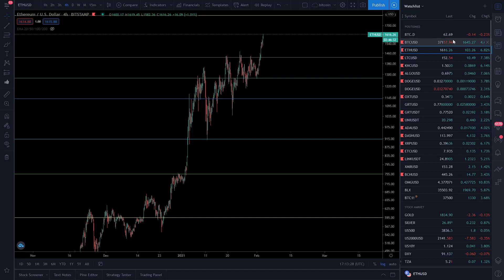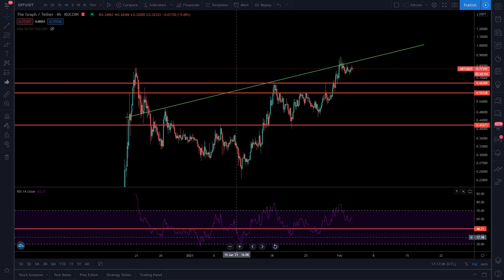GRT | LOOK WHAT I FOUND!!!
Check out this brand new TA | BTC & ETH are taking the show? | What will happen with GRT if that HAPPENS?